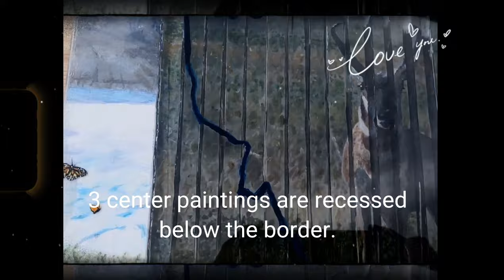4 in 1 painting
Four in one painting.  Notice the MT border with 406. This was the 1st of a series I'm creating.  This was made as a donation for a local boy named Lance who had cancer.  It was the 1st painting I did since moving to Forsyth.  Next up a life sized 3 in 1, Bison Bald Eagle and invisible when you look at it straight on.